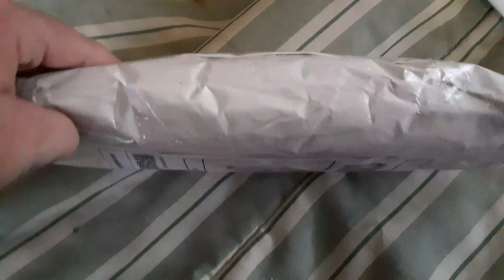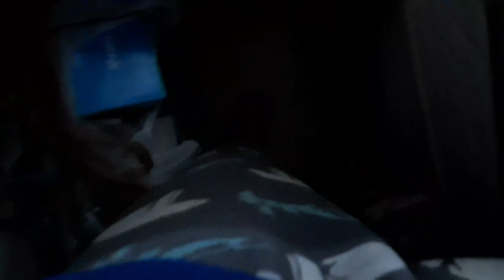Friend mail from @Nonie Mae's Way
go check out @Nonie Mae's Way

🎁 Amazon wishlist 🎁

If you don't know what to get me

📲 Social media 📲

YouNow: ReneeUnrated

 Twich: AndorianLegend